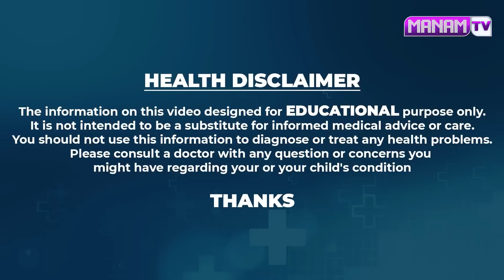లవంగం రతి చేస్తే రాత్రంతా స్వర్గం చూస్తారు | Men Power Increases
Watch ►లవంగం రతి చేస్తే రాత్రంతా స్వర్గం చూస్తారు | Men Power Increases |  @manamtvhyderabadhealth